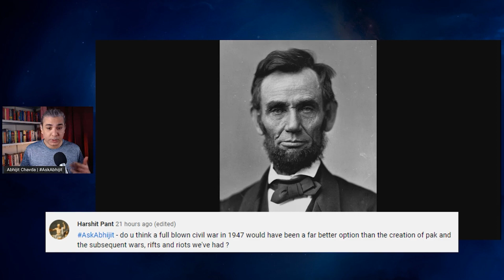1947 Partition Or Civil War: What Was Better Option? | AskAbhijit E15Q1 | Abhijit Chavda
1947 - Partition or a one-time civil war: What was the better option? Did Partition solve anything? Lincoln Vs. Gandhi - who was the better leader?